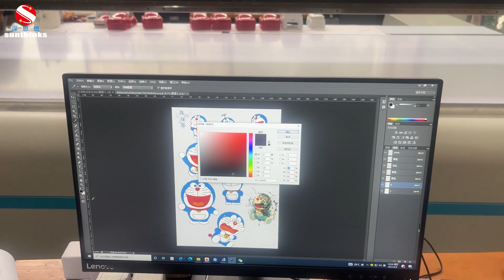New Sunthinks SGH6090 UV Printer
Welcome to contact Bonnie for more details!